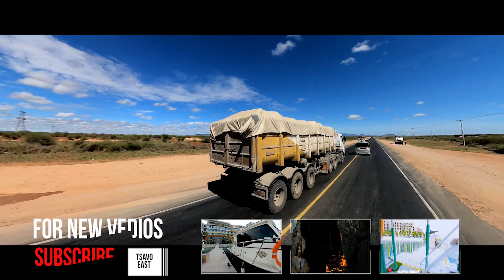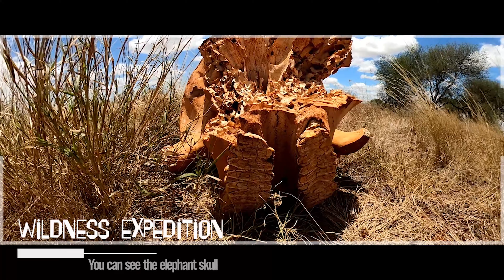HAUNTED AFRICAN JUNGLE || TSAVO EAST NATIONAL PARK KENYA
TSAVO, or, Tsavo East national park, the most visited places are besides Animals Safari:
- Laugard Falls
- Mudana rocks
- View of Yatta pattaue
- Nile Crocodile of Galana River
- Tsavo lodges  like Ashnil Aruva, Voi lodge, Ngutuni lodge or Ngutuni Sanctury,

The movie primeval-A real story of Nile crocodile.

In our previous story was on “The Maneaters of TSAVO” , Shimba Hills, lions of TSAVO of “Haunted African Jungle” . If you have missed it don’t forget to watch to get more real story of TSAVO.

Also, our upcoming story of TSAVO West – Where real ghost Exist. Do not forget to press bell button for the notifications.

Stay Tune with our others videos of EpicStoryteller:

A. Magical Kenya